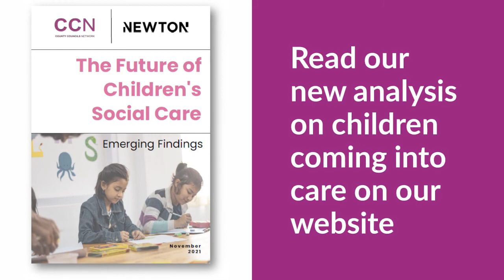County Councils Network Conference 2021 - BBC Coverage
Coverage of our new children in care research and our 2021 conference on BBC News at One on Monday 22nd November.